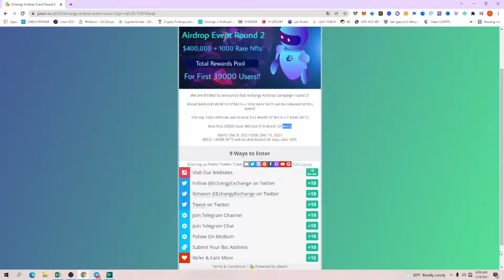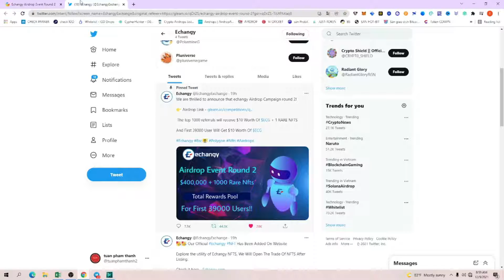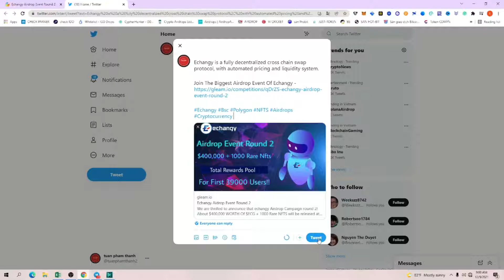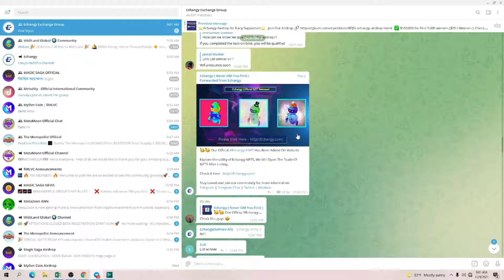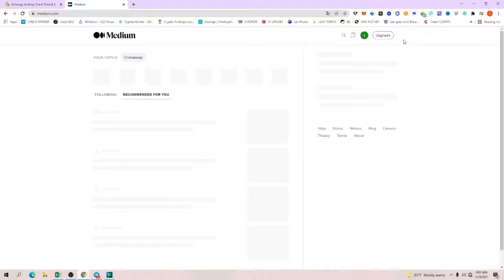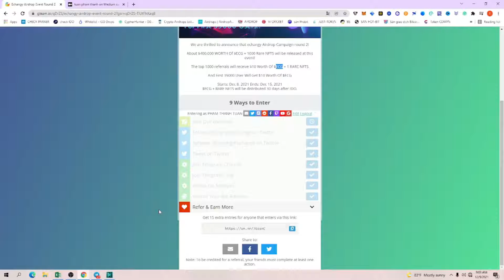🔥 AIRDROP TỪ DỰ ÁN ECHANGY || ĂN CHIA 400.000$ $ECG + 1000 Rare NFTS 💥 Mạng BSC || TuanCalm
🔥 AIRDROP TỪ DỰ ÁN ECHANGY || ĂN CHIA 400.000$ $ECG + 1000 Rare NFTS
👉 39000 NGƯỜI ĐẦU TIÊN
👉 DỰ ÁN PHÂN PHỐI SAU 30 NGÀY KỂ TỪ KHI KẾT THÚC IDO